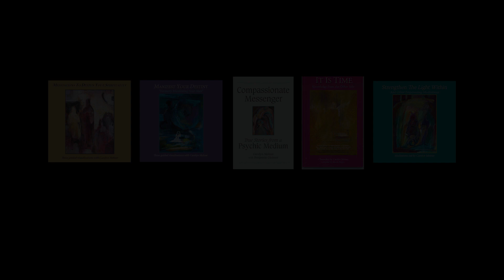Spouses and Soul Groups | Psychic Medium Carolyn Molnar